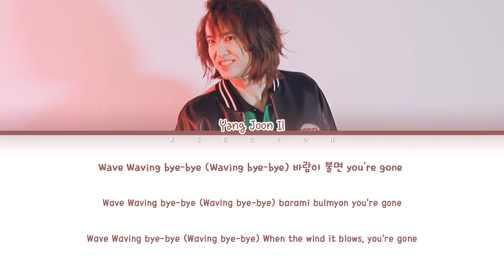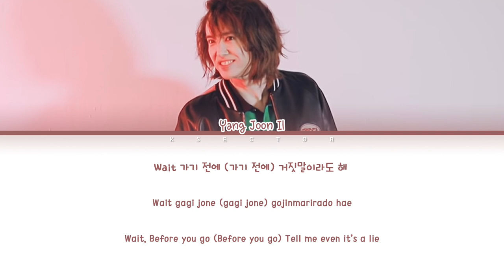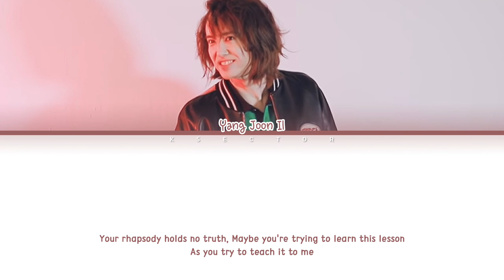Yang Joon Il (양준일) - Alibis [Color Coded Lyrics Han/Rom/Eng]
By - KSECTOR

Song: Alibis
Artist: Yang Joon Il (양준일)
Album: Day By Day
Year: 2021